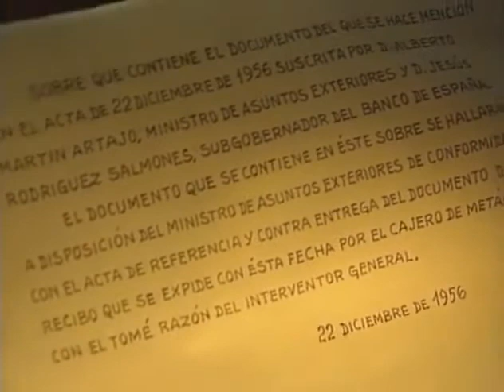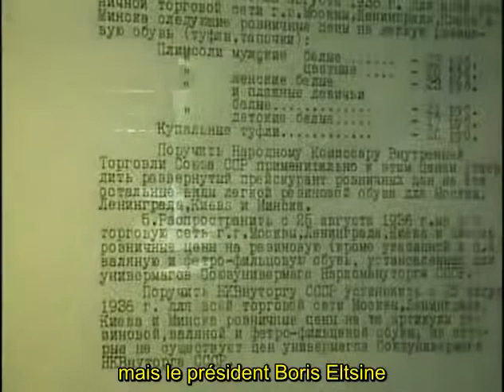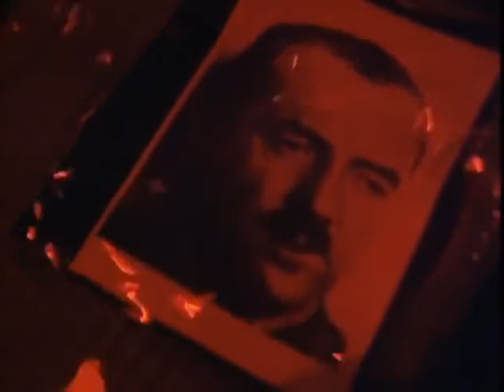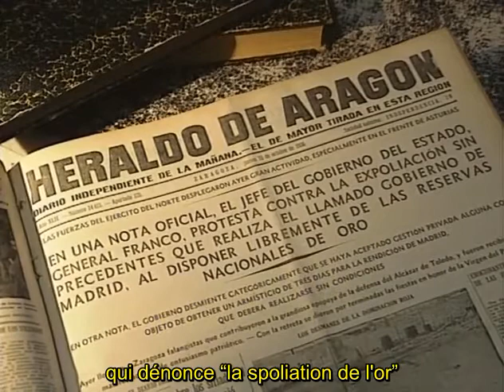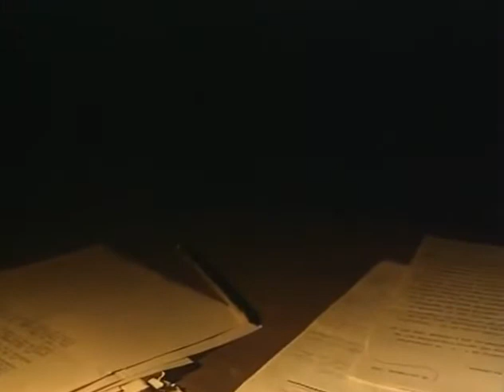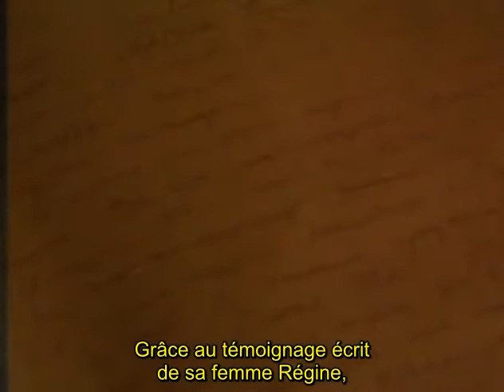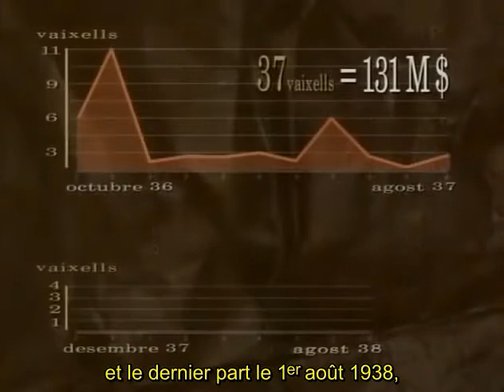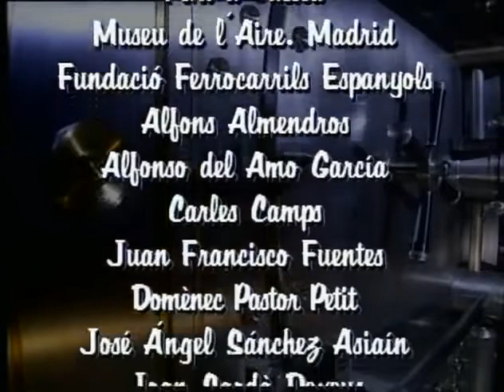L'or de Moscou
De María Dolors Genovés
Titre original “El oro de Moscu”
1994 – Espagne – 65'
Espagnol et catalan sous-titré en français

Le 25 octobre 1936, 510 tonnes d'or de la Banque d'Espagne ont été expédiées à Odessa, puis à Moscou. À la fin de la guerre civile espagnole, le trésor de la Banque d'Espagne avait été liquidé. En 1994, Maria Dolors Genovés, directrice des programmes spéciaux de TV3, a réalisé pour cette chaîne de télévision régionale un précieux documentaire intitulé L'Or de Moscou, un travail d'investigation qui, pour la première fois, a donné accès à la documentation la plus secrète des archives de l'Armée rouge à Moscou.
Le terme “Oro de Moscou”, ou aussi “Oro de la República”, fait référence à l'opération de transfert de 510 tonnes d'or, correspondant à 72,6 % des réserves d'or de la Banque d'Espagne, de son dépôt à Madrid vers l'Union soviétique, quelques mois après le début de la guerre civile espagnole, ainsi qu'aux négociations ultérieures liées à sa vente à l'URSS. Les fonds obtenus ont servi à l'achat d'armement commandés pendant la guerre sur ordre du gouvernement de la Seconde République, présidé par Francisco Largo Caballero, et à l'initiative de son ministre des Finances, Juan Negrín. Le quart restant de la réserve de la Banque, soit 193 tonnes, a été transféré et converti en devises en France, une opération connue par analogie sous le nom d'Or de Paris.